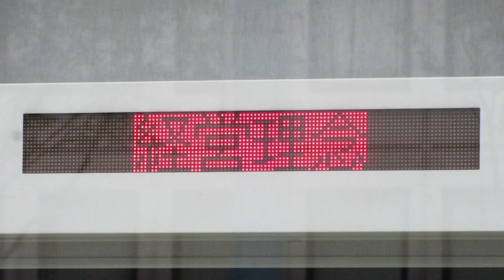LED電光掲示板 LED表示 株式会社JSK 上能総合会計事務所